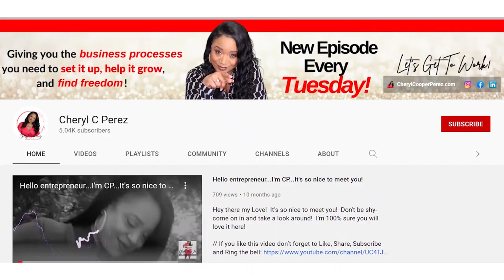2022 Businesses to Start with Little to No Money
In this weeks episode of CPTV, I'm gonna go over the 2022 Businesses to Start with Little to No Money!

Sometimes…… especially right now… , you just need to make a little extra cash or some more cash… period!

You’ve got bills to pay and the internet has fundamentally changed how we can all make money… , not to mention this COVID Crap… ... so you’ve decided….you want to start a business…..but you need one that doesn’t require a bunch of money and investors etc………...

Yasssssss….good for you…..sounds like you are ready to come on over to my side of the tracks and join this amazing world of entrepreneurship…….

Come on boo….Come on over……

Because there are dozens of businesses you can start to make cash through a variety of online techniques… .. You are no longer forced to start a traditional expensive business in order to make money… ..

It can be intimidating to think about trying to start a  business………, especially if you’ve never done it before.

And The options truly are unlimited and trying to sort through all the options can feel terrifying… so today… .., I’m gong to tell you about 10 businesses you can start in 2022 with little to know money… Some of these businesses will be more profitable than others… . Some will require more work than others… .. Some of these businesses can even turn into 7 figure opportunities ….. but none of them are get-rich-quick schemes… ... These are real… .., sustainable ways to become an entrepreneur.

So Let’s get to work on the 2022 Businesses to Start with Little to No Money!

💖MY START UP BUSINESS ACADEMY IS FINALLY HERE!!! This online learning center is finalized and is full of over 100 detailed video trainings, tools, swipe files, and templates that will give you everything you need to set up your million-dollar business. You can get more detailed information here: 👉👉🏾

// I recommend you check out the playlist of videos for the details about setting up your business

📞Need help with your business and not sure where to begin? Book a Free Strategy Call with CP today

💖Check out these TOP PROGRAMS I USE that make my business, as well as my other followers' businesses, very successful! I RECOMMEND THESE:
          😍IPage - domains & unlimited email addresses

💌Are you a CP IMPACTER? Creating impact by getting to work in your life and business? Then join my CP Insiders List and get VIP content just for you!